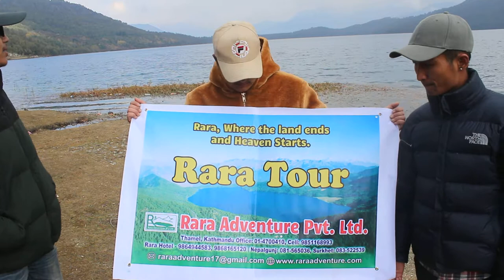रारामा पुगेका पर्यटकहरुले यसो भने Rara Lake Tour # Rara Murma Homestay Rara Resort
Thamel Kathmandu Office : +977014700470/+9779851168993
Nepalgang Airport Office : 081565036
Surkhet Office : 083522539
Our Hotel Rara Hotal 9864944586,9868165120